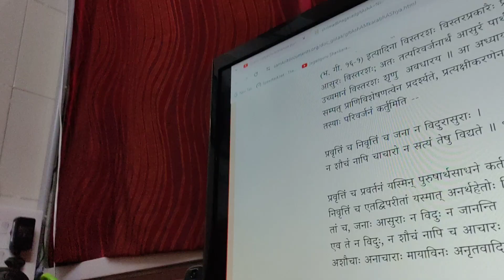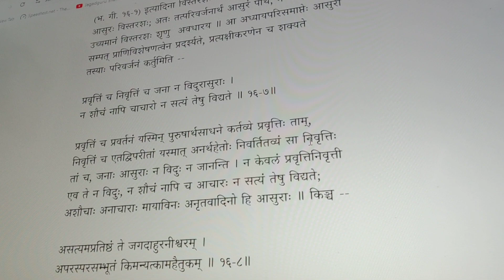04 Srimad Bhagavad Gita Chapter 16 Sloka 05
दैवी सम्पद्विमोक्षाय निबन्धायासुरी मता |
मा शुच: सम्पदं दैवीमभिजातोऽसि पाण्डव || 5||
daivī—divine; sampat—qualities; vimokṣhāya—toward liberation; nibandhāya—to bondage; āsurī—demoniac qualities; matā—are considered; mā—do not; śhuchaḥ—grieve; sampadam—virtues; daivīm—saintly; abhijātaḥ—born; asi—you are; pāṇḍava—Arjun, the son of Pandu
तेजः क्षमा धृतिः शौचमद्रोहो नातिमानिता ।
भवन्ति सम्पदं दैवीमभिजातस्य भारत ॥ १६-३॥

तेजः प्रागल्भ्यं न त्वग्गता दीप्तिः । क्षमा आक्रुष्टस्य ताडितस्य वा
अन्तर्विक्रियानुत्पत्तिः, उत्पन्नायां विक्रियायां उपशमनं अक्रोधः इति अवोचाम ।
इत्थं क्षमायाः अक्रोधस्य च विशेषः । धृतिः देहेन्द्रियेषु अवसादं
प्राप्तेषु तस्य प्रतिषेधकः अन्तःकरणवृत्तिविशेषः, येन उत्तम्भितानि
करणानि देहश्च न अवसीदन्ति । शौचं द्विविधं मृज्जलकृतं
बाह्यं आभ्यन्तरं च मनोबुद्ध्योः नैर्मल्यं मायारागादिकालुष्याभावः;
एवं द्विविधं शौचम् । अद्रोहः परजिघांसाभावः अहिंसनम् । नातिमानिता
अत्यर्थं मानः अतिमानः, सः यस्य विद्यते सः अतिमानी, तद्भावः अतिमानिता,
तदभावः नातिमानिता आत्मनः पूज्यतातिशयभावनाभाव इत्यर्थः । भवन्ति
अभयादीनि एतदन्तानि सम्पदं अभिजातस्य । किंविशिष्टां सम्पदम्? दैवीं
देवानां या सम्पत् तां अभिलक्ष्य जातस्य देवविभूत्यर्हस्य भाविकल्याणस्य
इत्यर्थः, हे भारत ॥ अथ इदानीं आसुरी सम्पत् उच्यते --

दम्भो दर्पोऽतिमानश्च क्रोधः पारुष्यमेव च ।
अज्ञानं चाभिजातस्य पार्थ सम्पदमासुरीम् ॥ १६-४॥

दम्भः धर्मध्वजित्वम् । दर्पः विद्याधनस्वजनादिनिमित्तः उत्सेकः ।
अतिमानः पूर्वोक्तः । क्रोधश्च । पारुष्यमेव च परुषवचनम्
-- यथा काणं ``चक्षुष्मान्'' विरूपं ``रूपवान्''
हीनाभिजनं ``उत्तमाभिजनः'' इत्यादि । अज्ञानं च अविवेकज्ञानं
कर्तव्याकर्तव्यादिविषयमिथ्याप्रत्ययः । अभिजातस्य पार्थ । किम्
अभिजातस्येति, आह -- सम्पदं आसुरीं असुराणां सम्पत् आसुरी तां अभिजातस्य
इत्यर्थः ॥ अनयोः सम्पदोः कार्यं उच्यते --

द्वौ भूतसर्गौ लोकेऽस्मिन्दैव आसुर एव च ।
दैवो विस्तरशः प्रोक्त आसुरं पार्थ मे श‍ृणु ॥ १६-६॥

द्वौ द्विसङ्ख्याकौ भूतसर्गौ भूतानां मनुष्याणां सर्गौ सृष्टी भूतसर्गौ
सृज्येतेति सर्गौ भूतान्येव सृज्यमानानि दैवासुरसम्पद्वययुक्तानि
इति द्वौ भूतसर्गौ इति उच्यते, ``द्वया ह वै प्राजापत्या
देवाश्चासुराश्च'' (बृ. उ. १-३-१) इति श्रुतेः । लोके अस्मिन्,
संसारे इत्यर्थः, सर्वेषां द्वैविध्योपपत्तेः । कौ तौ भूतसर्गौ इति,
उच्यते -- प्रकृतावेव दैव आसुर एव च । उक्तयोरेव पुनः अनुवादे
प्रयोजनं आह -- दैवः भूतसर्गः ``अभयं सत्त्वसंशुद्धिः''
(भ. गी. १६-१) इत्यादिना विस्तरशः विस्तरप्रकारैः प्रोक्तः कथितः, न तु
आसुरः विस्तरशः; अतः तत्परिवर्जनार्थं आसुरं पार्थ, मे मम वचनात्
उच्यमानं विस्तरशः श‍ृणु  अवधारय ॥ आ अध्यायपरिसमाप्तेः आसुरी
सम्पत् प्राणिविशेषणत्वेन प्रदर्श्यते, प्रत्यक्षीकरणेन च शक्यते
तस्याः परिवर्जनं कर्तुमिति --

प्रवृत्तिं च निवृत्तिं च जना न विदुरासुराः ।
न शौचं नापि चाचारो न सत्यं तेषु विद्यते ॥ १६-७॥

प्रवृत्तिं च प्रवर्तनं यस्मिन् पुरुषार्थसाधने कर्तव्ये प्रवृत्तिः ताम्,
निवृत्तिं च एतद्विपरीतां यस्मात् अनर्थहेतोः निवर्तितव्यं सा निवृत्तिः
तां च, जनाः आसुराः न विदुः न जानन्ति । न केवलं प्रवृत्तिनिवृत्ती
एव ते न विदुः, न शौचं नापि च आचारः न सत्यं तेषु विद्यते;
अशौचाः अनाचाराः मायाविनः अनृतवादिनो हि आसुराः ॥